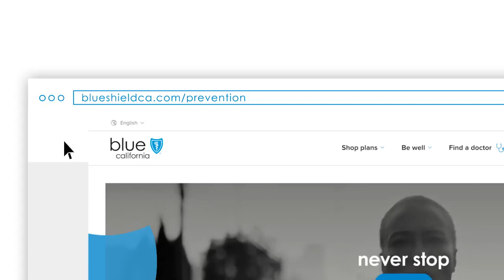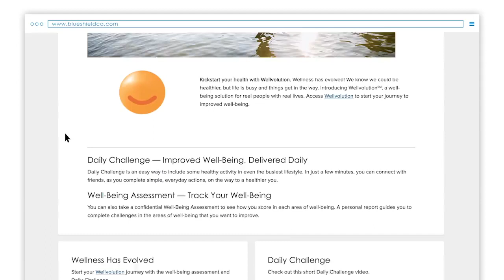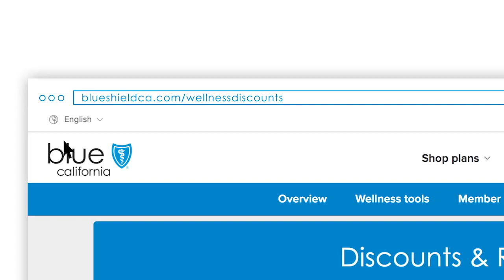Making use of wellness programs